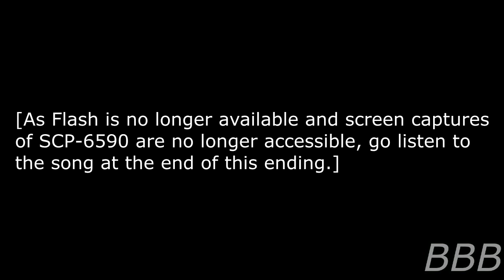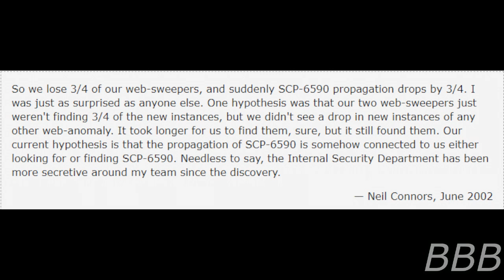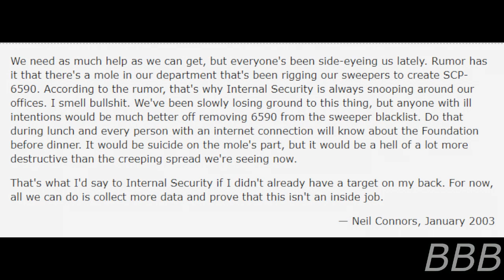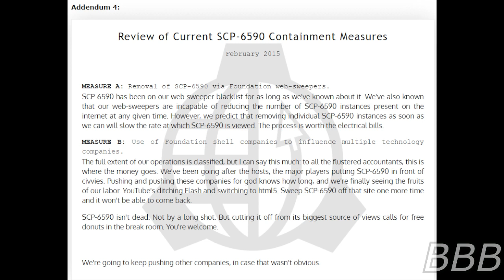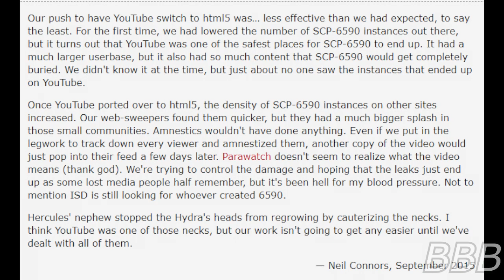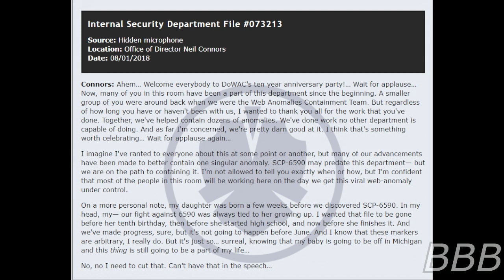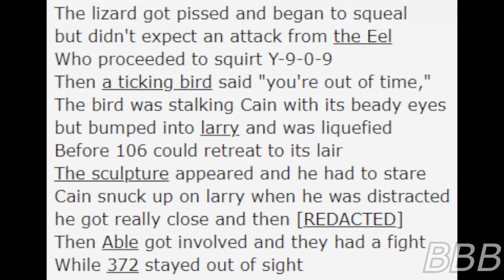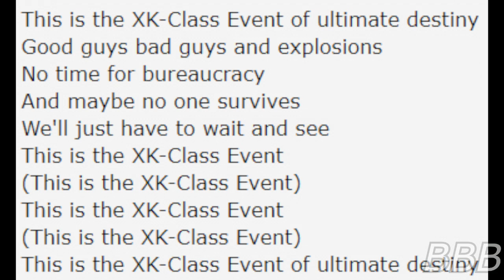SCP 6590 ULTIMATE SHOWDOWN| Decommissioned SCP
SCP-6590 is a flash animation that self-replicates and contains mentions of various SCPs from Series 1 to 7. This is a story of how this SCP is the main reason behind the death of Adobe Flash.

Filename: ultimateshowdown3.mp3
Lyrics: AnActualCrowAnActualCrow & DysadronDysadron
Instrumental: ModulumModulum
Vocals: ElunerazimElunerazim

a king with a noose and clear lack of a crown